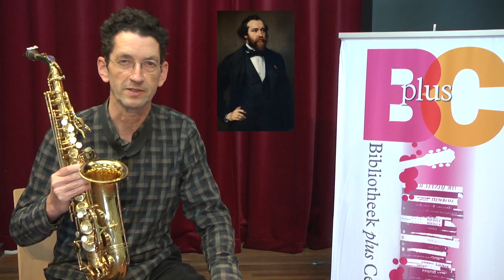Introductie saxofoon bij BplusC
Ondersteunend lesmateriaal voor de lessen muzikale basisvorming bij BplusC.